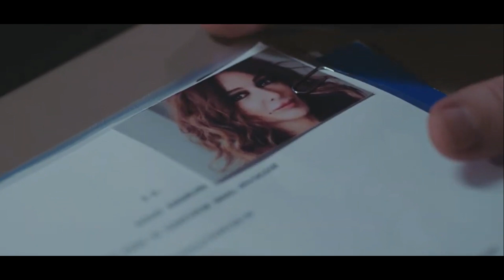Doctor Milagro Capitulo 74 (T2) ¡El doctor Adil descubre la verdad de Vuslat! 👨🏻📁👩🏼‍💼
Serie protagonizada por Taner Ölmez y Sinem Ünsal.

¡Vuslat le prohíbe a Ali ver a su hija!
¡El doctor Adil vuelve a ser el medico jefe del hospital!
¡Nazli ya superó a Ali!